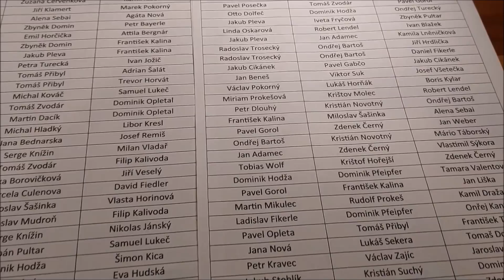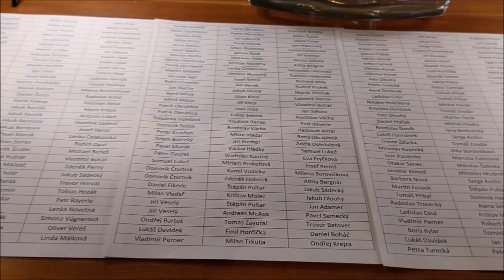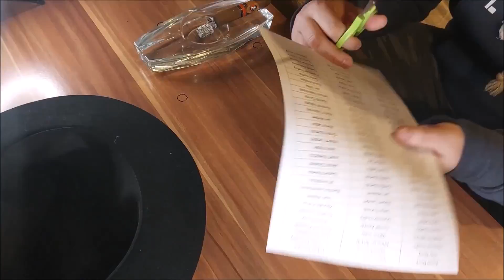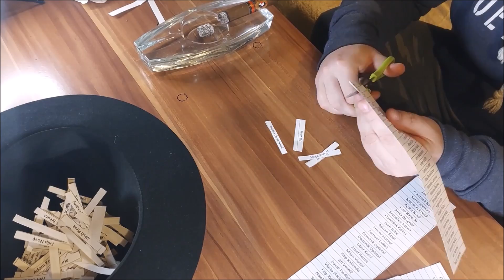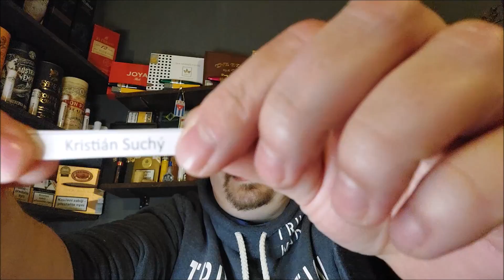Žrebovanie víťazov Februárovej súťaže s DoutnikyJS